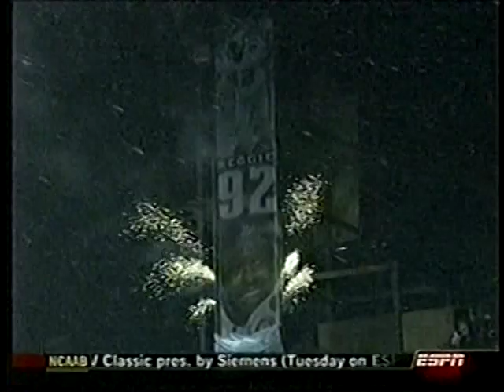2005 Seahawks at Eagles MNF Week 13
Seahawks were favored by 3
Over/Under: 44